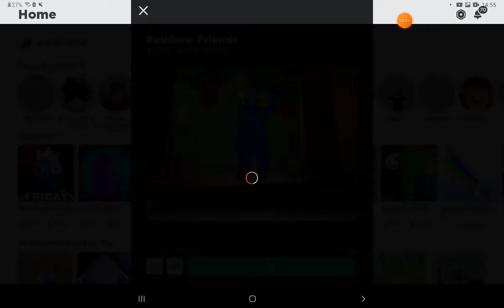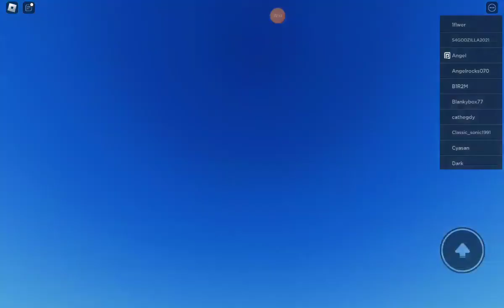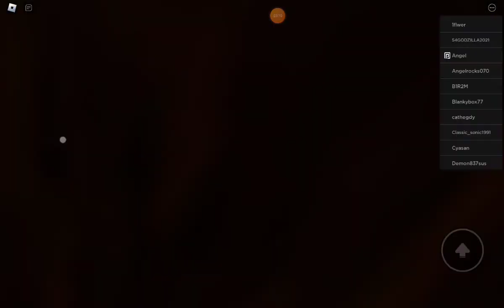How To Go To A Game Saying C2 On The Floor Meaning Chapter 2 On June 2 Made By Rainbow Friends!